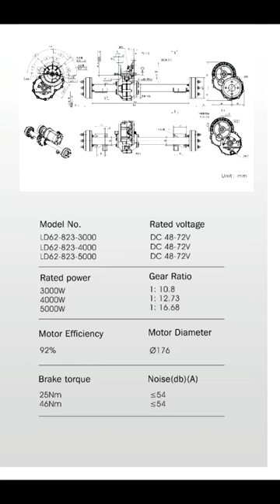3kw 5kw Drum Brake Electric TransaxlePMSM testing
DC48-72v 3kw-5kw Drum Brake Electric Transaxle (PMSM) Testing

✅ Waterproof & Dustproof, IP55
✅ Noise as lower as 54dB
✅ Humanized appearance design
✅ Grade 5 steel gear
✅ Electromagnetic Brake